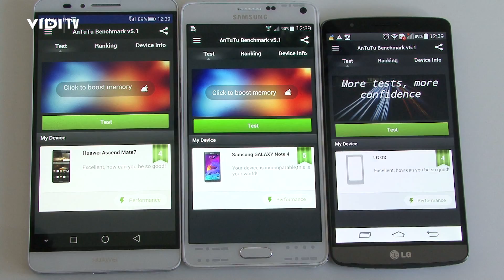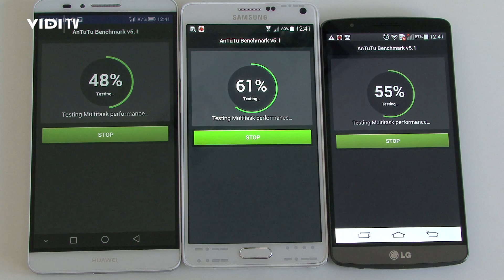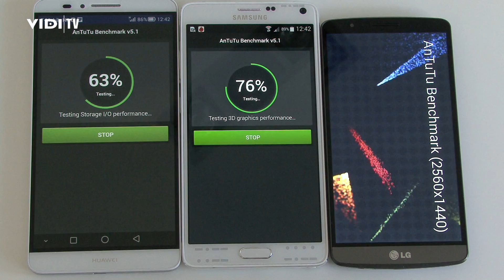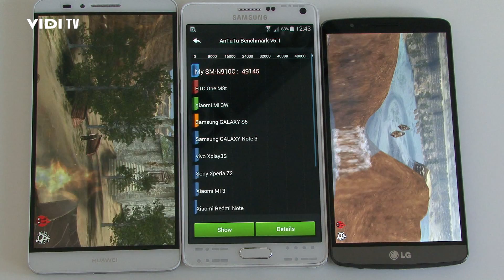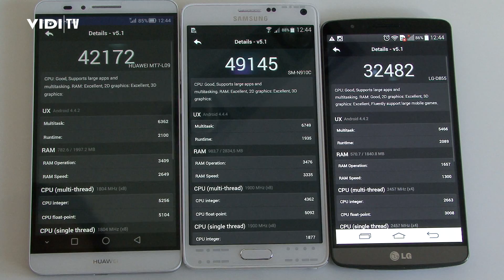Samsung Galaxy Note 4 vs. LG G3 vs. Huawei Ascend Mate 7 - AnTuTu Benchmark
Benchmark test of Samsung, LG and Huawei flagship smartphones.